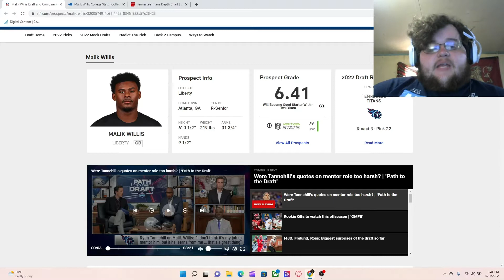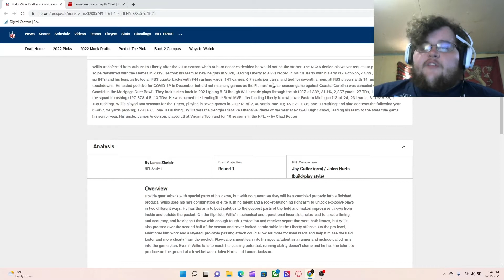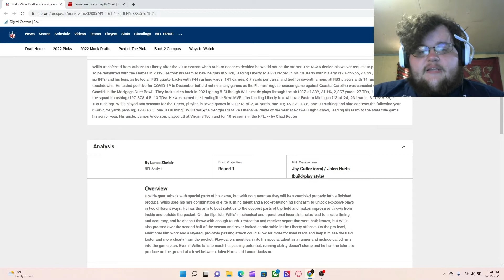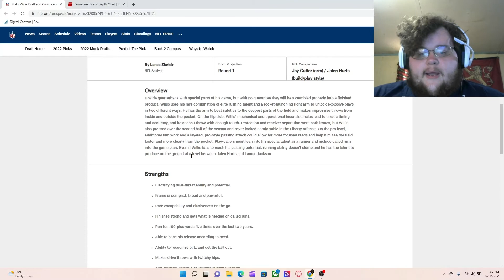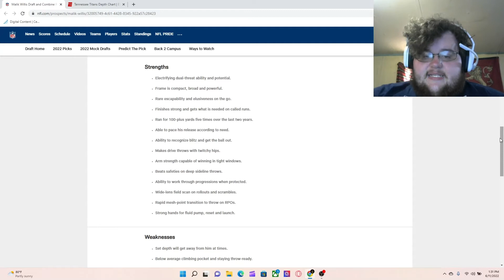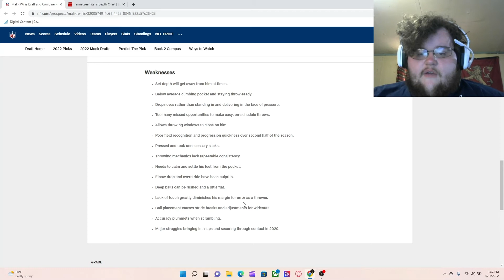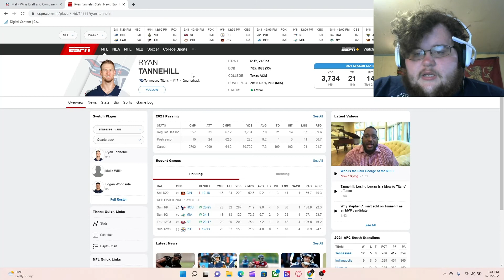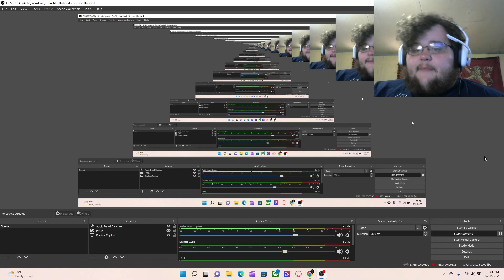TENNESSEE TITANS BREAKDOWN - MALIK WILLIS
HEY GUYS IVE LOOKED INTO OUR THIRD ROUND PICK FROM THE UNIVERSITY OF LIBERTY AND HOW HIS QB ABILITY MAY IMPACT HIS ROOKIE SEASON AND HOW HE MAY IMPACT THE TENNESSEE TITANS OFFENSIVE LOOK AND THE 2022 SEASON AND THE FUTURE OF THE TENNESSEE TITANS